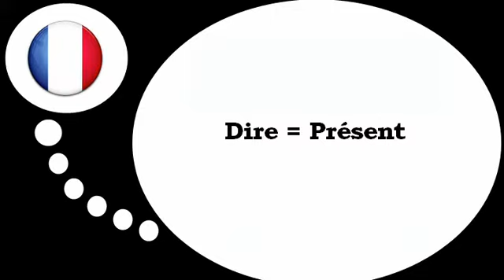Nauka francuskiego = Czasownik = mówić= w czasie teraźniejszym